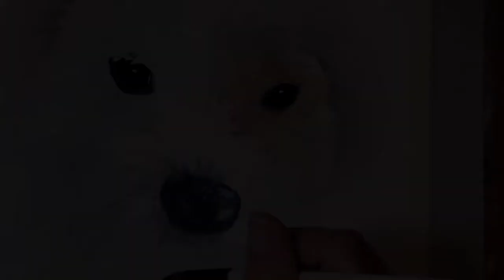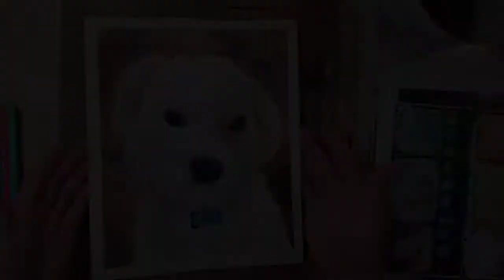WATERCOLOR DOG PORTRAIT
See how I paint a portrait of a mostly white dog in watercolor layer by layer.  Let me know if you have any questions about the process!